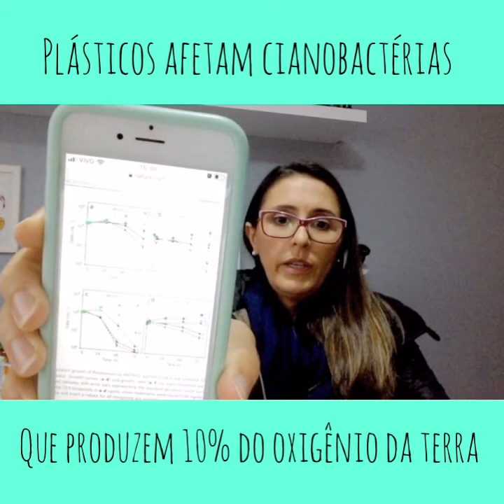Como a poluição por plásticos afeta a cianobactéria que produz 10% do oxigênio que respiramos?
Neste vídeo, eu falo um pouco pra você quais os efeitos da poluição por plásticos na cianobactéria mais abundante dos oceanos Prochlorococcus, responsável por contribuir com 10% da produção global de oxigênio, e com o sequestro de carbono. O estudo registrou efeitos negativos dos lixiviados de plásticos nas taxas de crescimento, na capacidade fotossintética e na transcrição gênica desta bactéria evidenciando os impactos destes poluentes na produtividade primária dos oceanos.

Tetu, S.G., Sarker, I., Schrameyer, V. et al. Plastic leachates impair growth and oxygen production in Prochlorococcus, the ocean’s most abundant photosynthetic bacteria. Commun Biol 2, 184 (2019).

Fitoplâncton;
Cianobactérias;
Poluição;
Oceanos;
Plásticos;
Conservação;
Consultoria Ambiental;
Vanessa Gazulha.